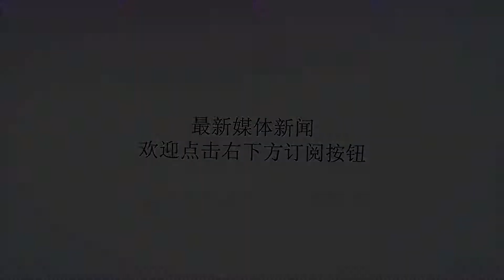特朗普谈男子开车撞英国议会大厦:这些动物真疯狂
谢谢！在英国议会大厦防护栏遭撞击事件发生后，美国总统特朗普通过推特对此事作出了回应，他将开车的驾驶员称作“动物”。北京时间14日19点42分，特朗普在推特上表示，伦敦又发生恐袭了，“这些动物真疯狂”，他表示，必须对强有力的措施加以应对。澎湃新闻稍早时候报道，当地时间14日7时37分（北京时间14时37分），一辆汽车冲撞议会大厦旁的防护栅栏。武装警察抵达现场将驾车的男子逮捕，事件造成数名行人受伤，但并不严重。事发地区随后进行疏散并封锁。稍晚时候，英国伦敦警方当天发布消息称，现阶段正对此以恐怖事件进行对待，反恐小组正在对该事件展开调查。据英国广播公司（BBC）报道，有目击者称，当时轿车开的速度非常快。不过，BBC称，车上除驾驶员外，没有其他人，也没有发现武器。去年3月22日，一名男子曾开车在议会大厦附近的威斯敏斯特桥上一路冲撞行人，最后撞向议会大厦北侧的栅栏，共造成4人死亡，20多人受伤。此后，英国议会大厦周围设置了钢筋和混凝土的安全屏障，防止汽车冲撞。